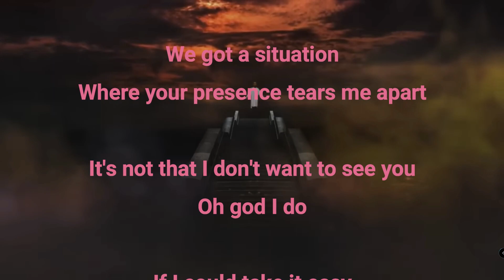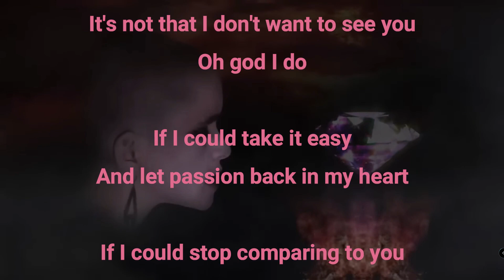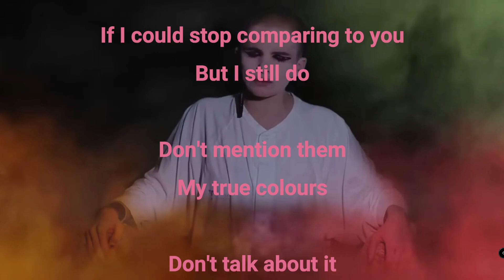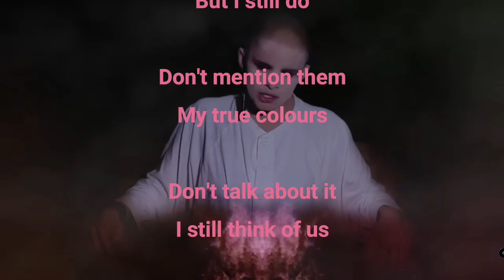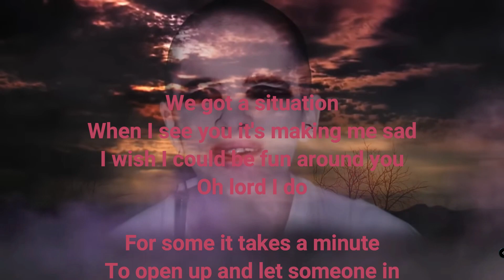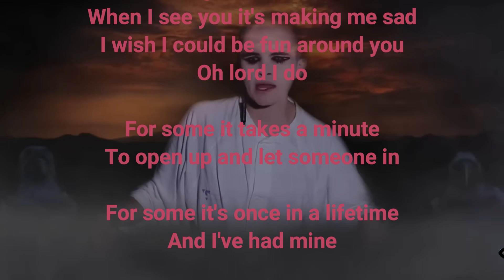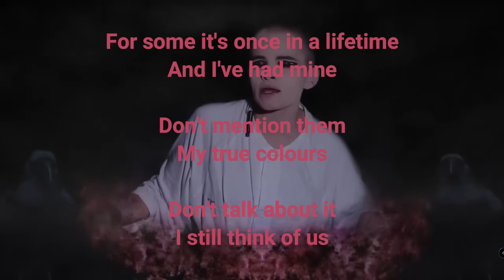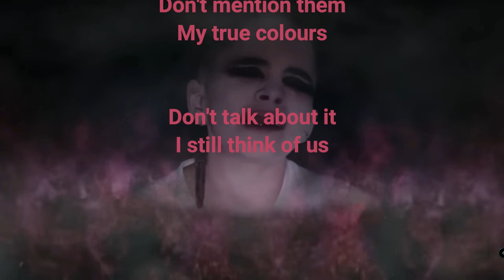Kite - True Colours | Lyrics Video | Official Video | Synthpop | Popmusic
Dive into the emotional depths of Kite's 'True Colours.' Let the haunting lyrics resonate as the music takes you on a journey. 💬